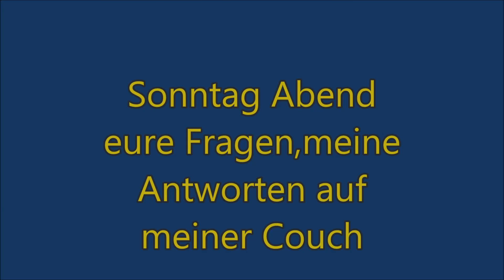#4 Die Erkältungstour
Hallo und herzlich Willkommen hier auf meinem Kanal Truckaholic Germany,ich bin der Sascha aus dem wunderschönen Ruhrgebiet und möchte euch mit meinen Videos das Leben als Berufskraftfahrer näher bringen und euch an meinen Touren quer durch Deutschland teilhaben lassen.